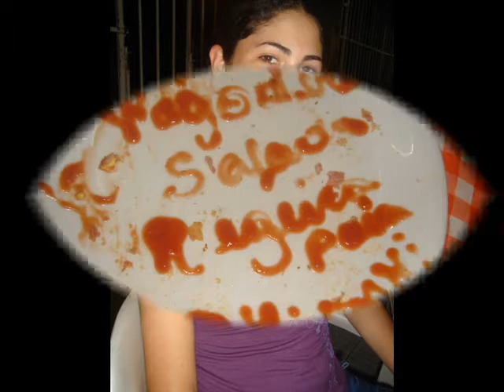niver de dreba!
niver muito massa!